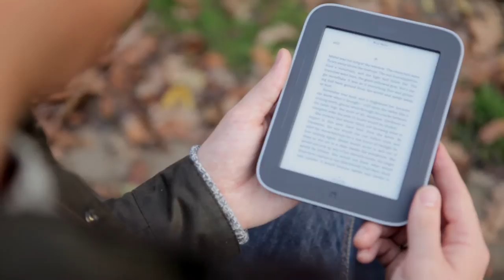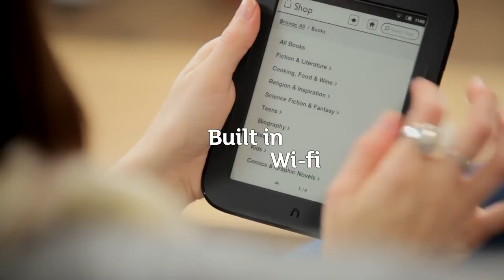Nook Video Demo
Watch Johns Hopkins junior, Lucie, in a product demo commercial for the Nook.